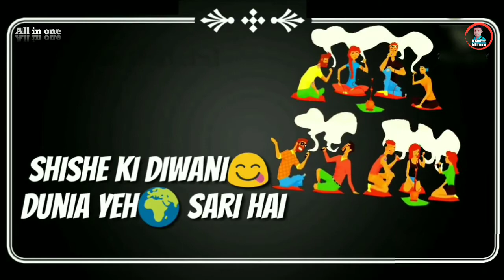WhatsApp status video shisha rap 2018 || by All in one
My use freecharge link Get Rs. 50 cashback on your first transaction by transacting with Freecharge.

I use my mCent Browser link to surf the net and earn points for free mobile recharge. Install from Google Play